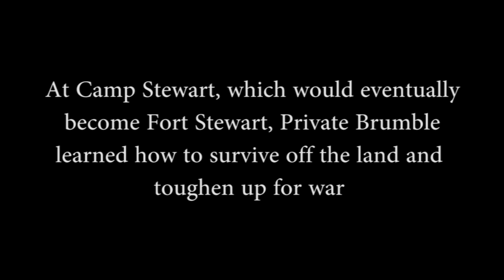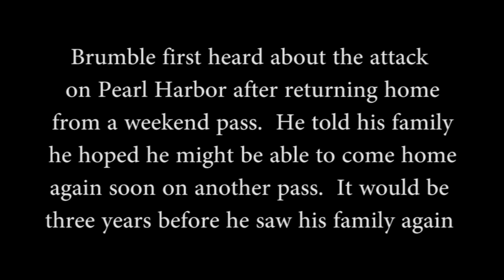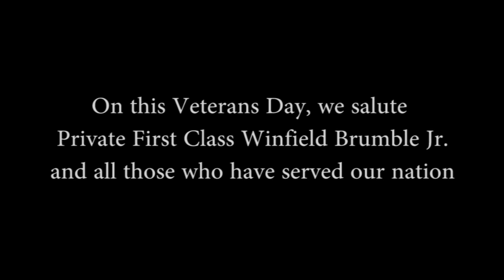Fort Stewart Vet Day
Take a moment this VeteransDay to watch the first-person account of PFC Winfield Brumble Jr. He served at Camp Stewart and other locations in the107th Coast Artillery Battalion from 1941 to 1945.